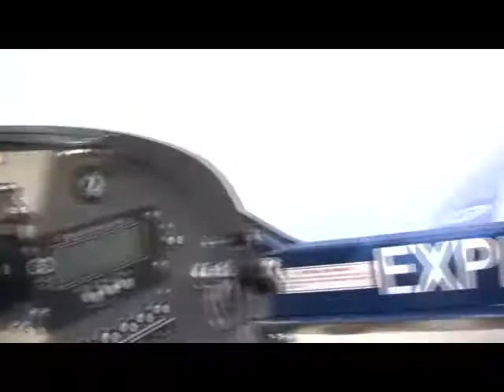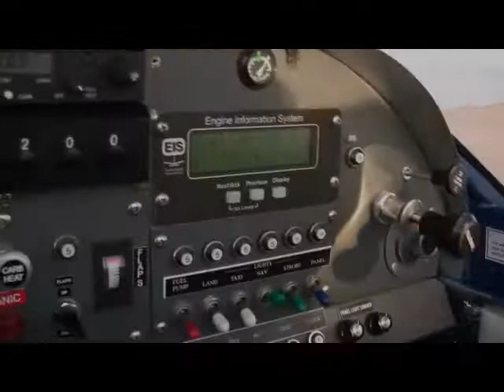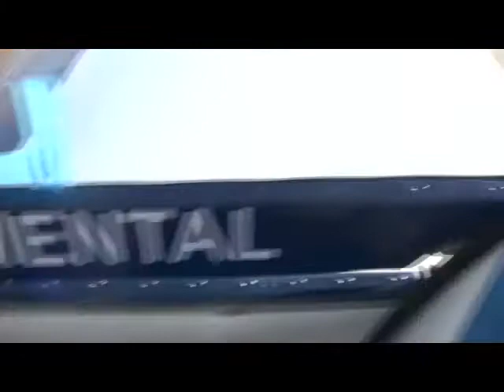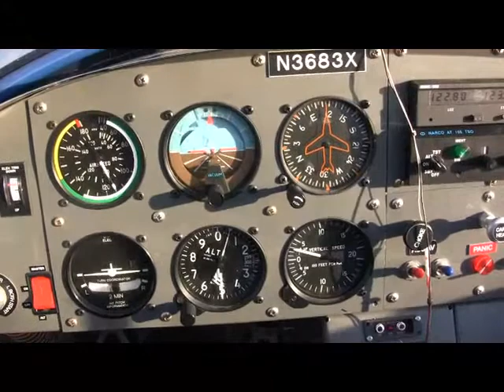601XL Zodiac Tooele To Bountiful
Still in flight testing.  This was a return flight back to KBTF from KTVY testing speed and engine performance.  It was a beautiful December day with temps in the upper 30's and low 40's.  The plane handles great which is a testament to the builder(s).